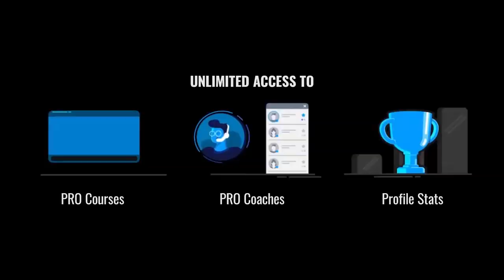Wistles - The Creative dominator who BEAT SWAY! - Fortnite Battle Royale